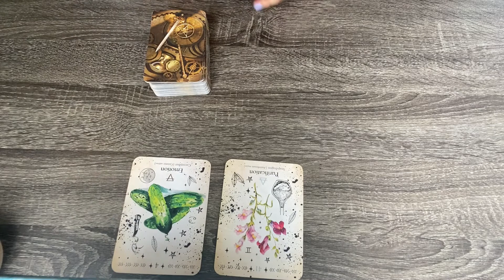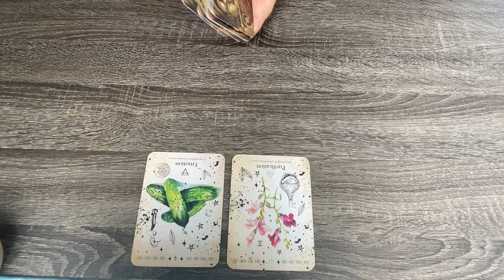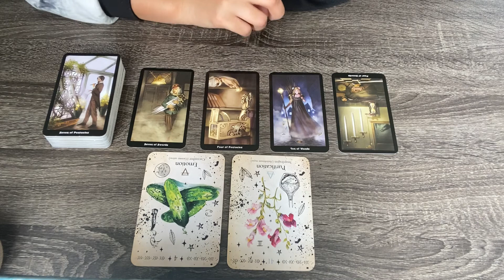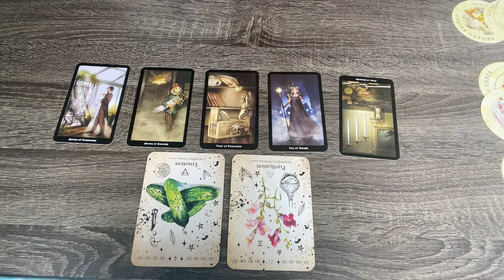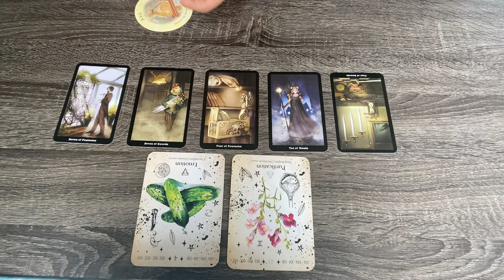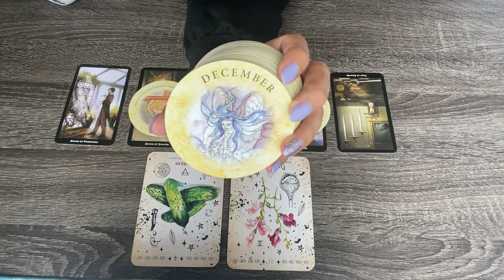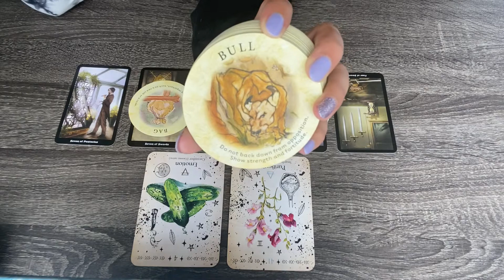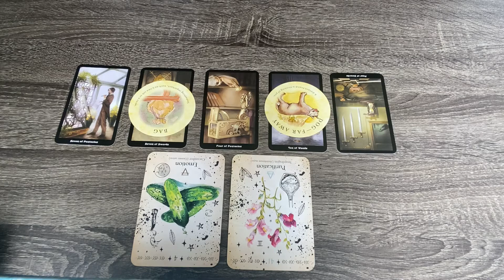GEMINI ♊️ TAKE A BREAK + LET IT FLOW 😌 9/15-9/22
Hey Gemini Family!

This general message is meant for all Gemini placements! Including, but not limited to your Sun, Moon, and Rising placements. 💜

🔮 To schedule a personal reading or commission rootwork services, you can link up with me